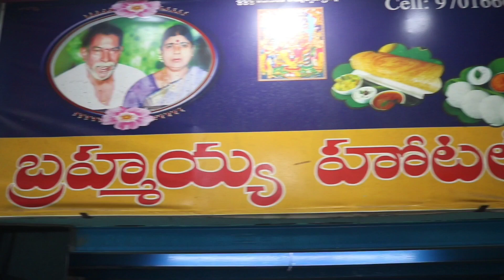కర్నూల్లో బెస్ట్ బ్రేక్ఫాస్ట్ బ్రహ్మయ్య గారి| Brahmayya Hotel in Kurnool | pakkintistreetfood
Address
Brahmayya Hotel, Sagmandi St, Phool Bazar, Kurnool, Andhra Pradesh 518001

Address : Brahmayya Hotel Sagmandi St, Phool Bazar, Kurnool, Andhra Pradesh